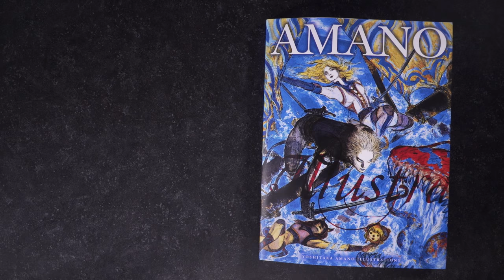Official Yoshitaka Amano Illustrations Trailer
Since beginning his career at age fifteen with the legendary animation studio Tatsunoko Production, Yoshitaka Amano has become one of the most acclaimed artists and illustrators at work today. Displaying a rare range, his oeuvre encompasses everything from minutely observed still-life sketches to full-color paintings on an epic scale, from children’s storybooks to dark adult fantasy, from theatrical productions to video games to sculpture to commercial design.

Yoshitaka Amano: Illustrations offers a concise survey of this remarkable artist’s career to date. It includes selected full-color pieces for series such as Final Fantasy, Vampire Hunter D and Gatchaman (Battle of the Planets), as well as for Amano’s own creations like Hero and N.Y. Salad. Packed with sketches, commentary, and interviews, this beautiful volume opens a window into the world of Amano.